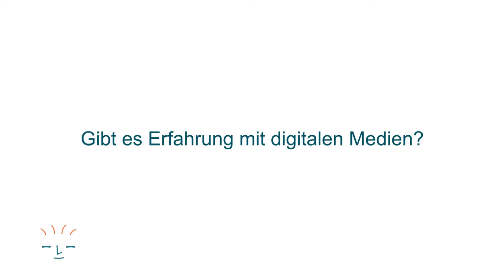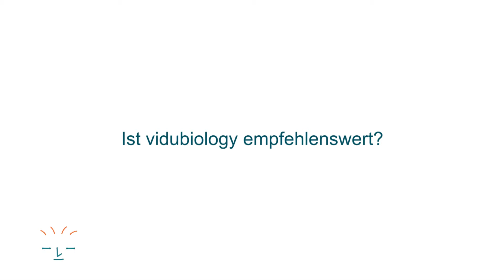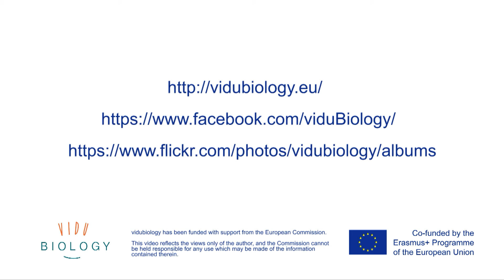vidubiology: Interview: digitales Lernen und vidubiology in der Schule II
Feedback from the Kassel Multiplier Event in September 2019 (in German language).